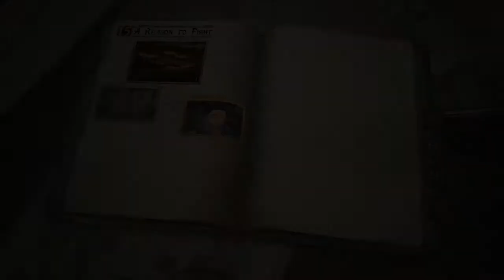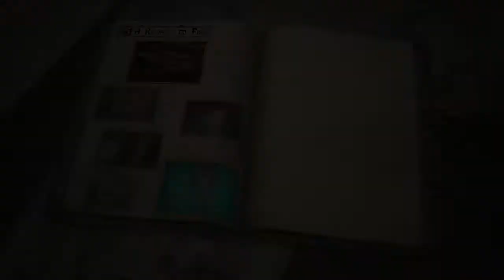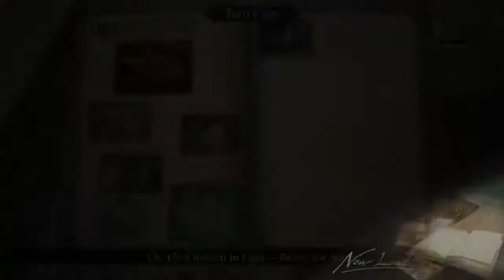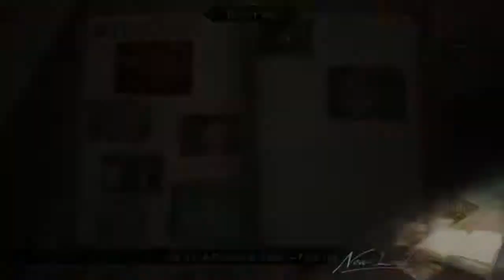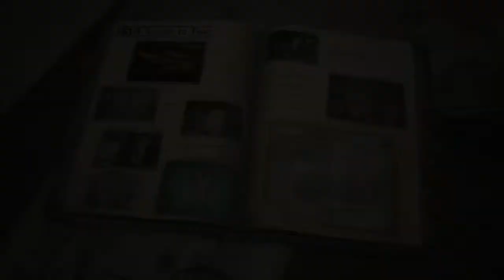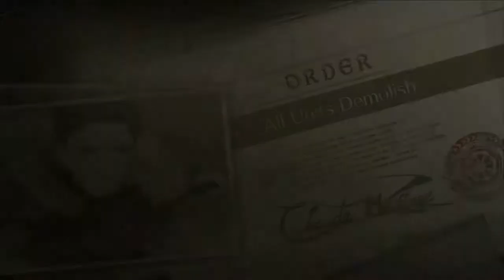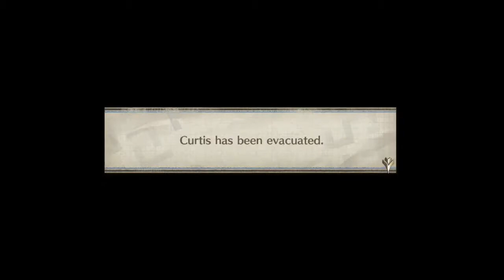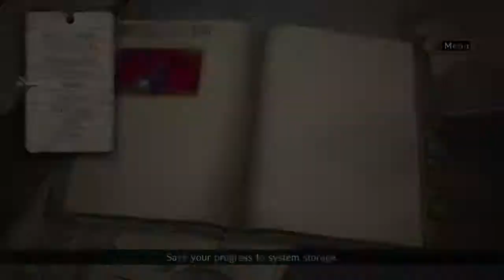Let's Play Valkyria Chronicles 4 Part 28 One More Dance With Our Soulmates!